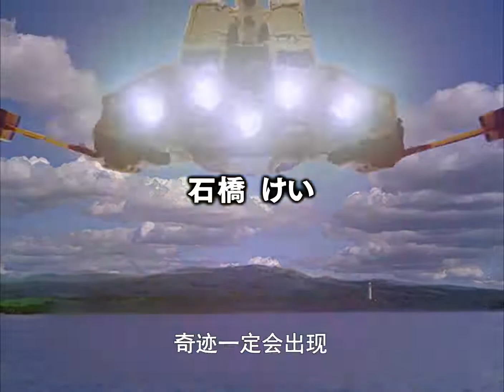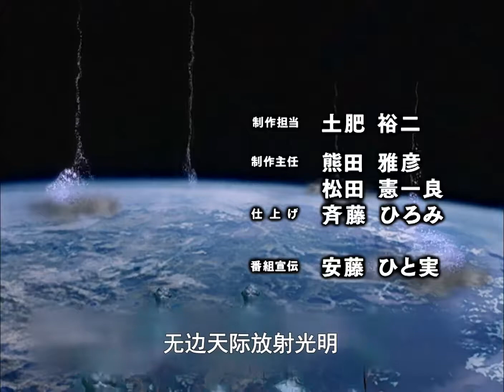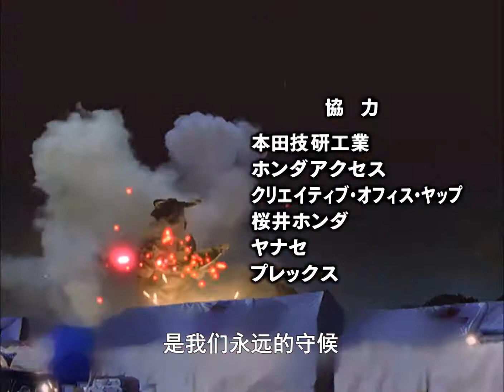迪迦奥特曼 28 呼唤